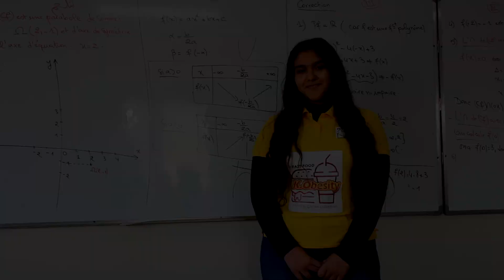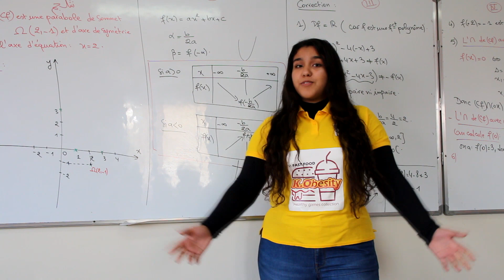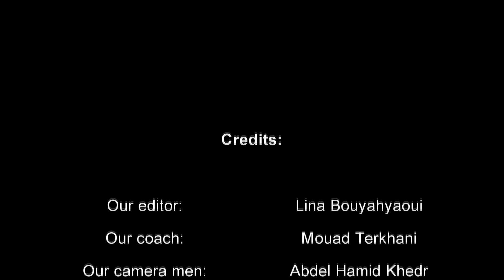K.Obesity 2019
Encore une fois, nos brillantes élèves Arije Kettani, Lamiss Tounsi, Dina Bouaissa, Houda Bouiramane et Hiba Bouyahyaoui nous impressionnent en relevant un défi des plus difficiles et des plus amusants. Formant un groupe nommé « Rising Innovators » avec la devise : « Rise to the Sky », elles participent dans le Technovation Challenge par la création d’une application mobile « K.Obesity ».
Cette application est sous forme de jeu qui sensibilise les consommateurs fréquents des repas « Fast Food » au danger alimentaire néfaste qui peut engendrer sur la santé. Le fruit de leur travail d’équipe est très satisfaisant. Malgré les difficultés soulevées au moment de l’étude, nos jeunes lycéennes ont pu rassembler une documentation riche sur l'outil informatique et la gestion des applications mobile. Cette mission peu ordinaire a permis à toutes les participantes de comprendre le comment des choses au lieu de juste consommer, et d'être un simple utilisateur, mais grâce à ce défis de nouveaux concepteurs ont été né.
Une expérience magnifique avec beaucoup de challenge pas seulement en terme d’idées et de créativité mais aussi au niveau du travail d’équipe et de coordination, une chose qui est préférable de l’apprendre à un jeune âge.
La création de « K.Obesity » n’aurait pas été aussi parfaite qu’avec l’aide de leur coach, bien aimé, Mouad Terkhani et Mme Ouafae Alouane, qui ont orientés les filles jusqu’à la dernière minute.
Un coup de main considérable de l’élève Lina Bouyahyaoui, qui n’a pas hésité, à n’importe quel moment, de les aider et les soutenir pour le bon déroulement du projet.
Nous remercions toute l’équipe de travail et toute personne qui a contribuée de loin ou de près.
Seulement lycéennes mais déjà des innovatrices ! Nous sommes fiers de vous les filles.

Lien vers l'application de K.Obesity sur Google Play Store :